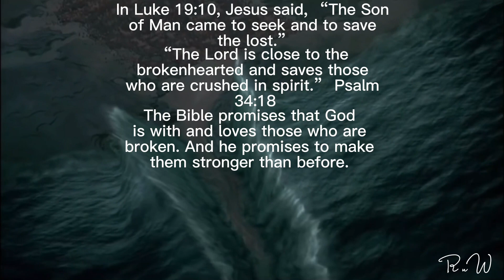Sunday Bible Verses // READ DISC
Happy Sunday peeps! I hope your having a wonderful day/night! Once again I am making new videos, no longer posting the old ones 😅 I watched a video very recently in my youth group class and I wanted to share it with you! It's called, "How great is our god? Louie Giglio" I would recommend it! God bless you and have a wonderful week! 🤍

Scenes used - The Prince Of Egypt
Bible verses can be found in any version of a Christian bible 🤍